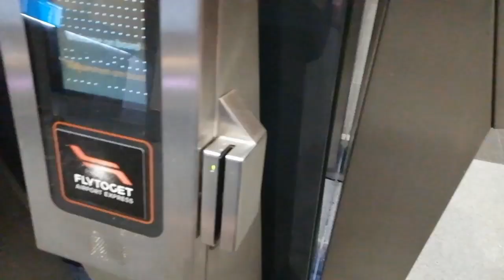Tag 1 - winter camino 2019 / 2020 awalktobe mit wewalknow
Yeah, wir machen einen Film auf dem Winter Camino. Es ist so amazing. Das habe ich nicht kommen sehen und das ist wahrscheinlich auch der Grund, warum wir uns nun mittendrin befinden. Es ist so ein irres Gefühl einfach das zu machen, was einem Spass und Freude bereitet und NICHT, was andere von einem erwarten oder vielleicht unser Geist von einem erwartet. Ha ha ha, kommt auf s dabei Selbe raus.

Worum geht es denn in dem Film genau?

Ich verrate dir etwas; "Ich weiß es selber nicht." und das ist so wunderbar. Der Direktor des Films ist der Gegenwärtige Augenblick, ist der Raum, der Weg, die Menschen, denen wir begegnen, die Verbindungen, Begegnungen, die Stille des Momentes und so viel mehr. Ja, ich bin total okay damit NICHT zu wissen, wie dieser Film zustande kommt und doch weiß ich mit jeder Zelle meines Körpers, dass dieser Film das Licht dieser Welt entdecken wird.

Es erfüllt mich mit so viel Freude, dass Ding jetzt einfach zu machen und dabei auf die Unterstützung so vieler Menschen bauen zu können. Klar ist allerdings schon, dass wir die Schönheit der Menschheit zeigen wollen, die Einfachheit und Gleichmütigkeit die im Sein des Menschen lebt.

Musik: with permission of Irish Stew of Sindidun. Song: Lady of New tomorrow.